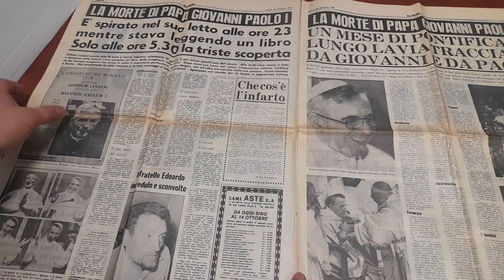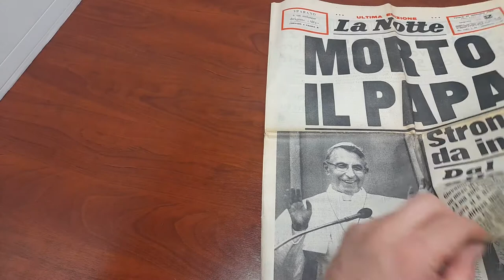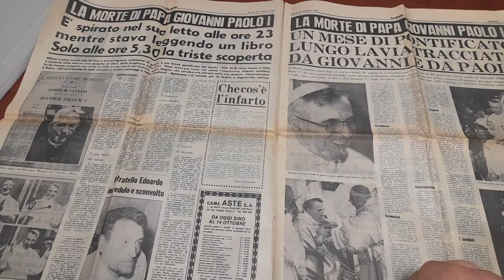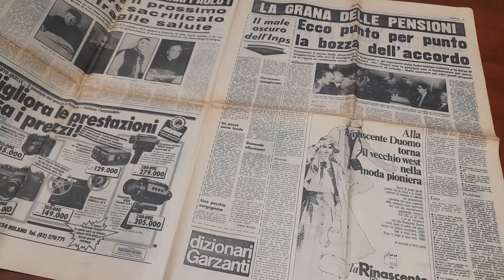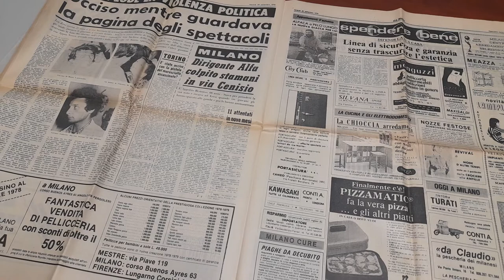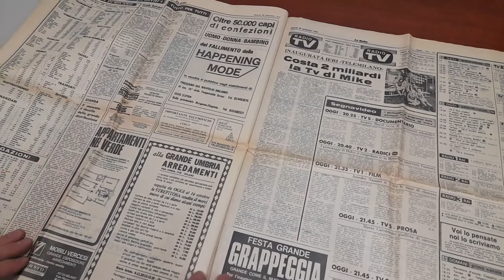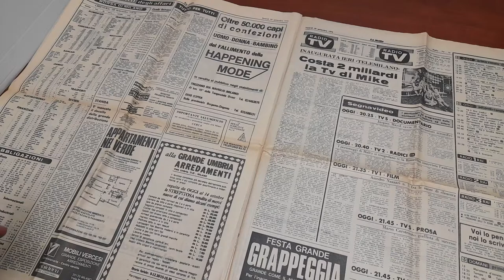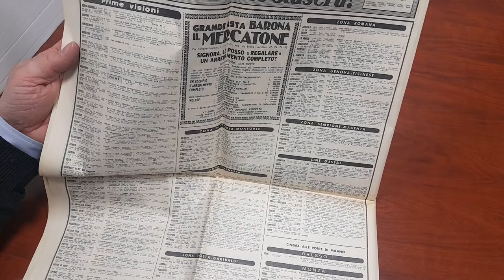La Notte 29 Settembre del 1978 "Morto il Papa"